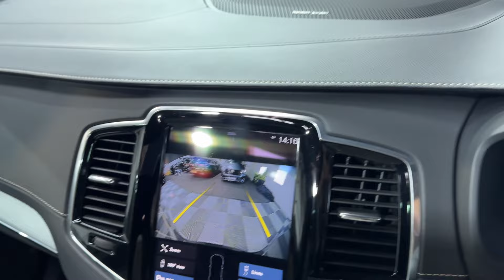VOLVO XC90 2.0 B5 R-DESIGN AWD MHEV 5d 231 BHP